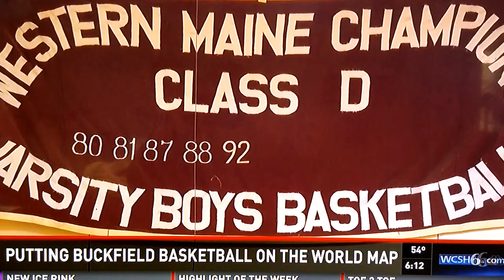Kelly Olynyk look alike Zack Grover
Putting Buckfield on the World map.